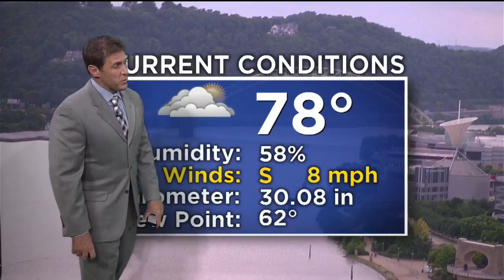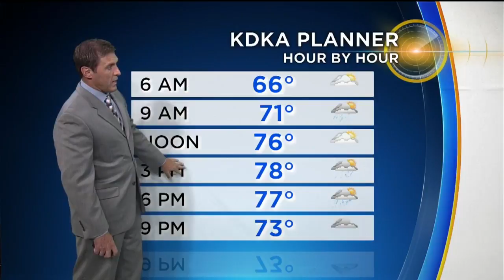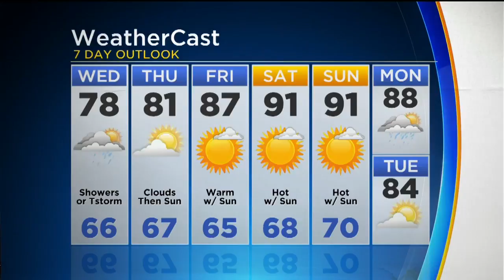KDKA-TV Evening Forecast (?/?)